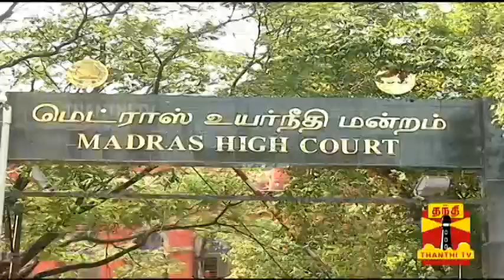Chief Justice SK Kaul inaugurates CCTV Surveillance at Chennai High Court | Thanthi TV